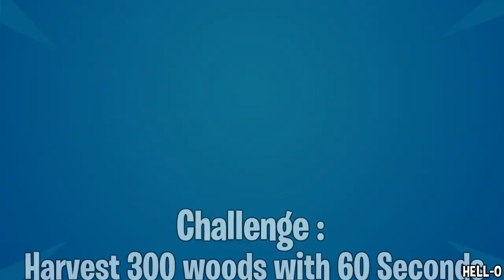Harvest (300) wood within 60 seconds after landing from Battle Bus | Best Place to get 300 wood !!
Fortnite week 8 chapter 2 Season 1 Missions Guide.

In this videos Content are not owned by mine credits are given to respected owner of the video.
PEACEEEEEEE!!
YEEEEEEEEET [+]!!